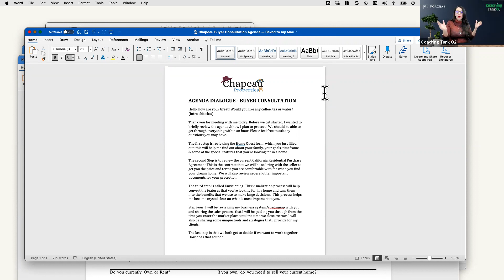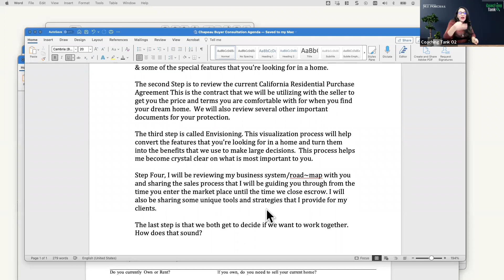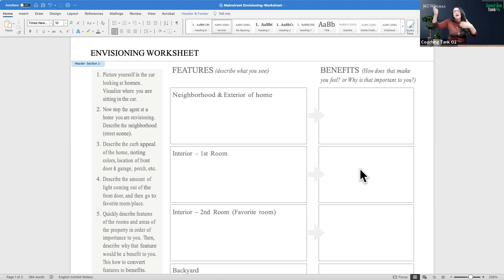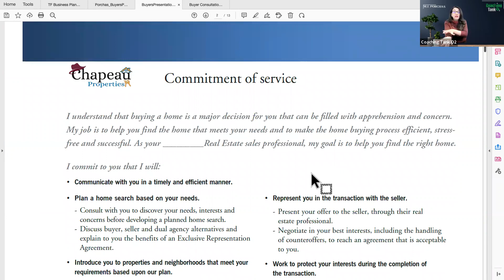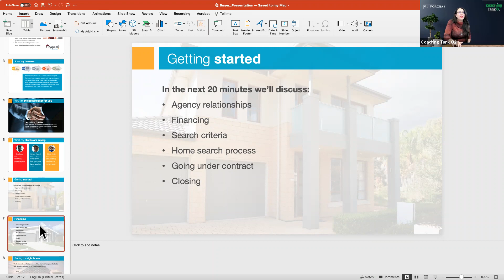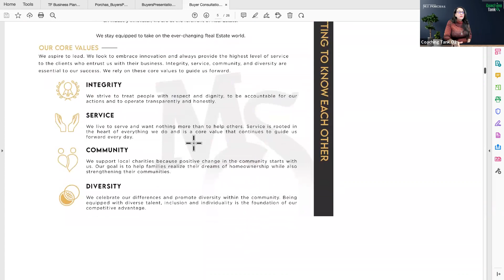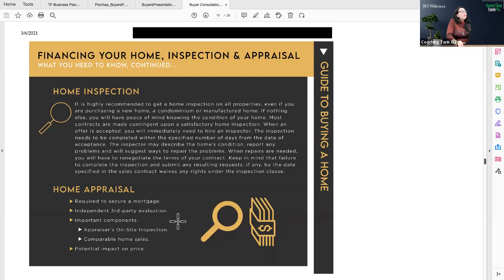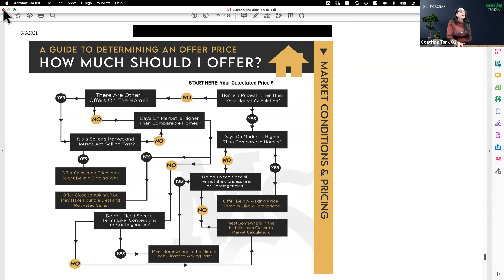The Buyer Consultation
Are you a door opener or a consultant? Why should a Buyer hire you and be loyal to you?  Are you bringing tremendous value and education to them or just hopping in your car to show them property?  Today is the day to create your Buyer Consultation and elevate your way of working by presenting yourself above and beyond the average agent who just opens the door. See a few examples to get ideas on how to start building your branded consultation today. Come and dive in to get your oxygen BOOST!